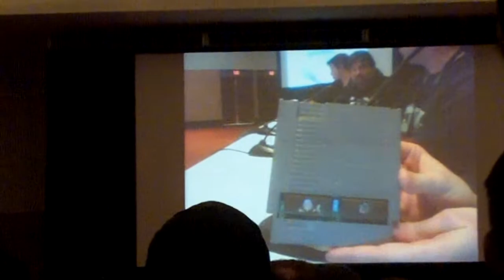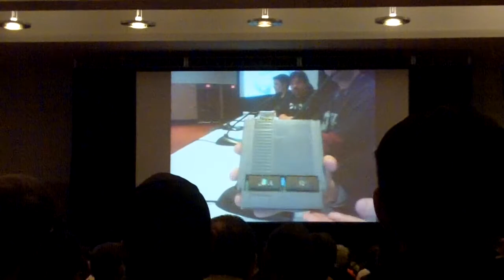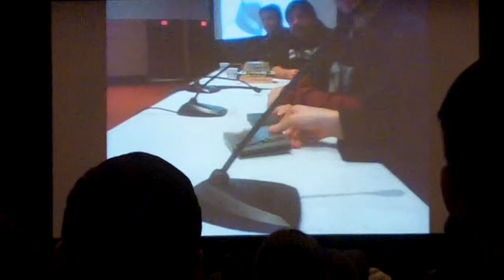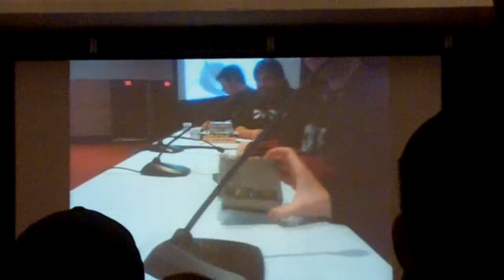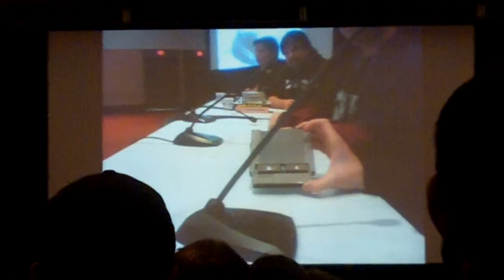Video Game Antiques roadshow: Unreleased Nintendo Cartridge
From the Video Game Antiques roadshow at PAX East 2011